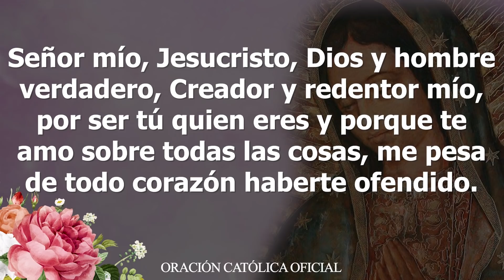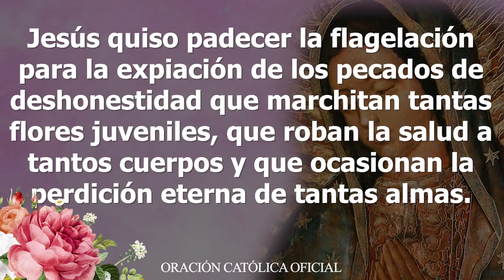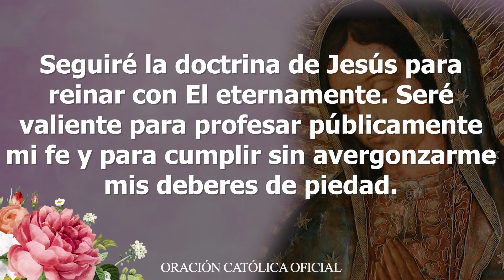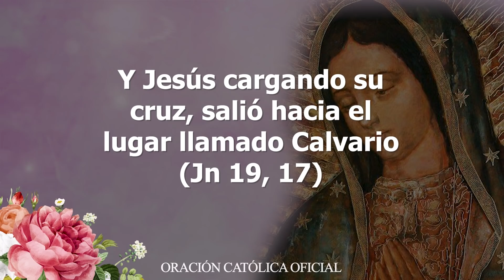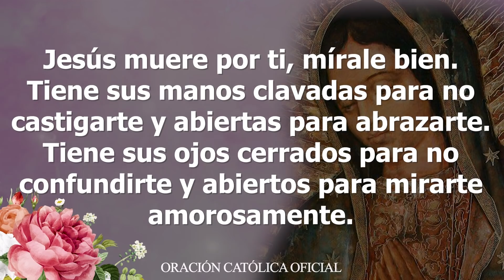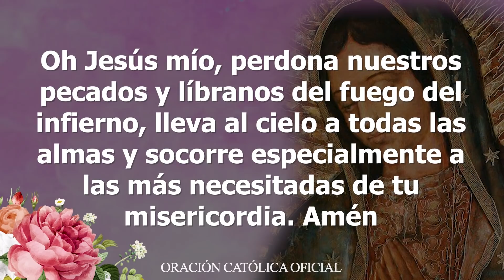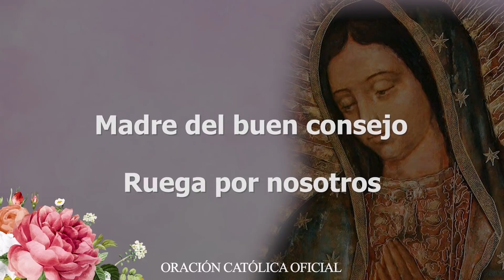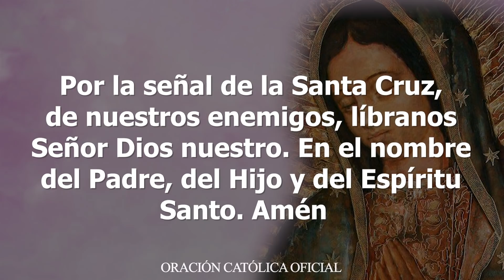SANTO ROSARIO de Hoy Martes 25 de Agosto de 2020|MISTERIOS DOLOROSOS//VIRGEN MARÍA DE GUADALUPE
SANTO ROSARIO de Hoy ❤️🌹Martes 25 de Agosto de 2020🌷🌺|MISTERIOS DOLOROSOS

Con gran amor meditemos el Santo Rosario de Hoy Martes 25 de Agosto de 2020